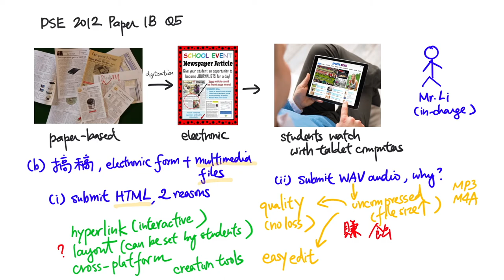DSE 2012 ICT Paper 1B LQ05b - Students submit to e-newsletter file format issues (HTML, WAV, AVI)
在各選修科中，ICT 應試的補充教材、練習，實在少，甚至乎是冇。所以，我嘗試作一點平衡，如你期望睇到某年某題 LQ 的解釋，歡迎把年份及題號留在 comment 中👌🏻